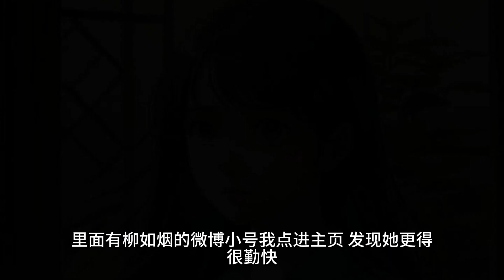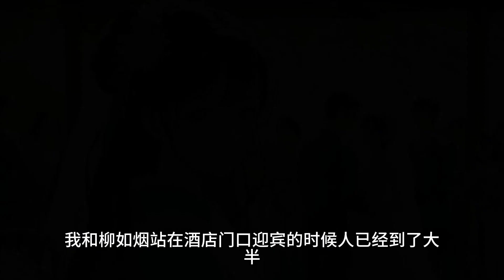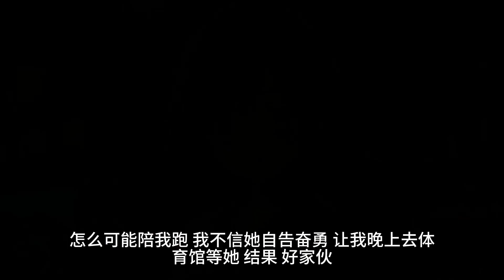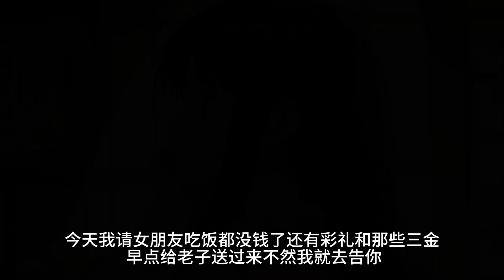老婆有个喜欢了五年的白月光。我们结婚前一天。他们在单身派对上抱在一起。说是为了让自己的青春不留遗憾。我立刻退婚。